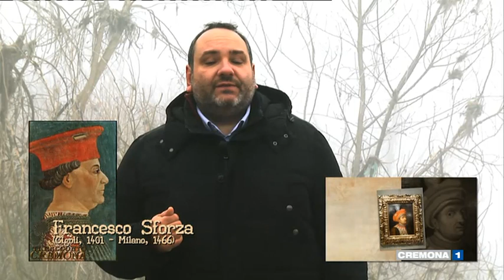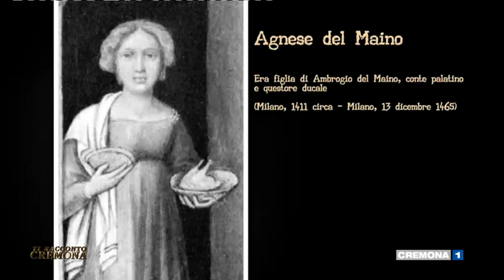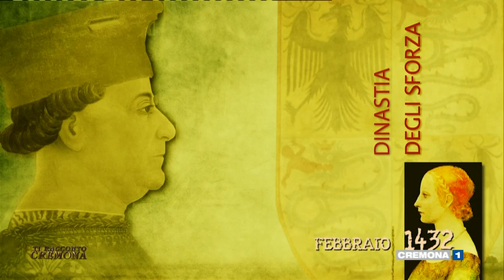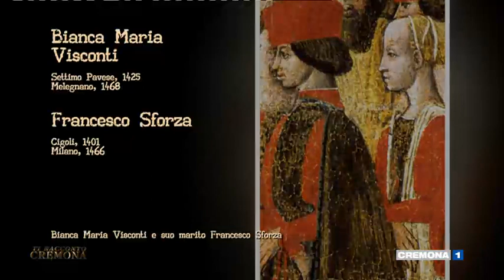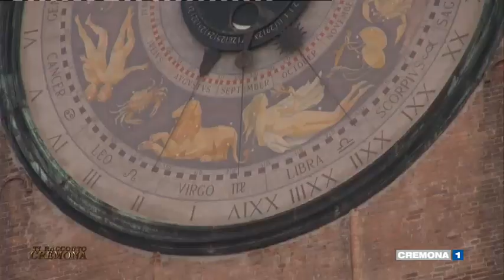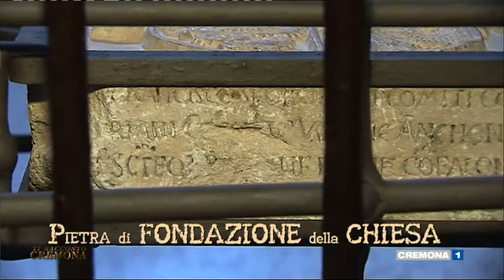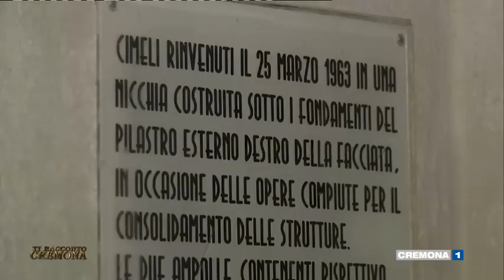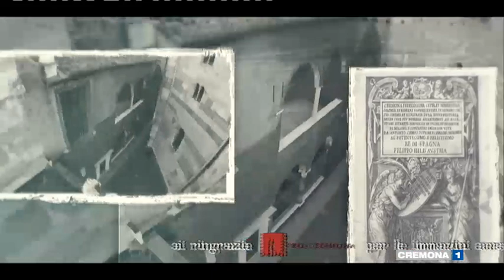TI RACCONTO CREMONA del 18 giugno 2021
Bianca Maria Visconti: la Signora di Cremona